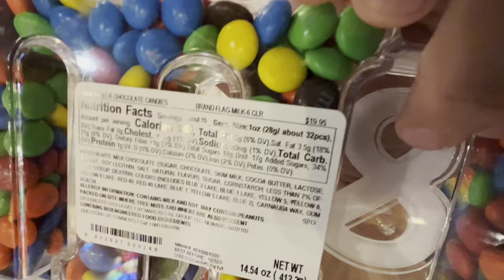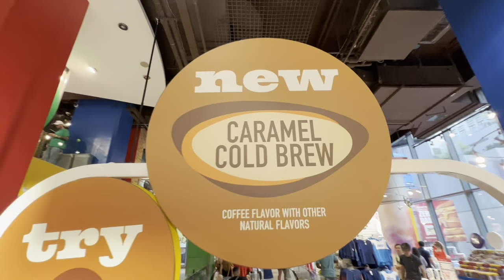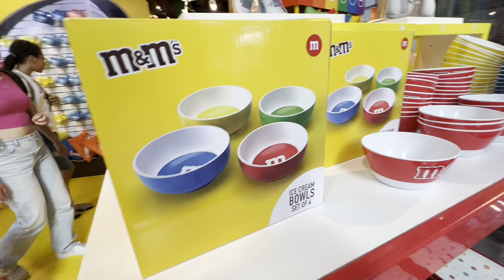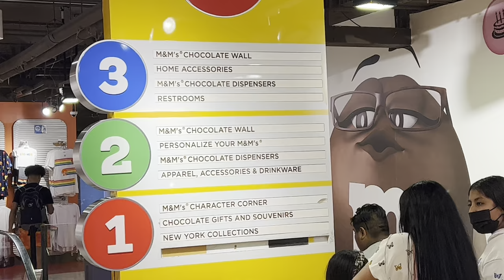M&M Store Tour in New York City - Times Square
This is a walkthrough tour of the famous M & M Store in Times Square, New York City.